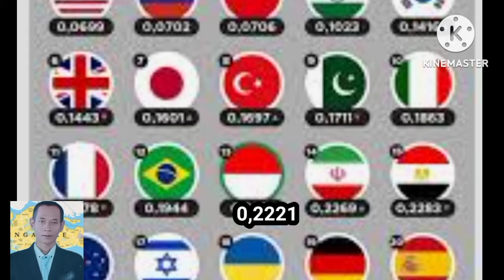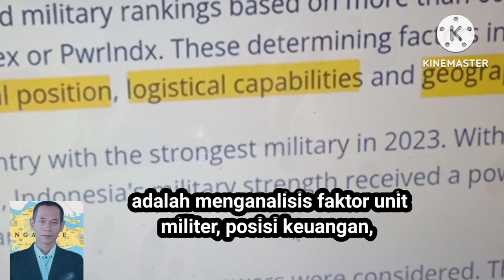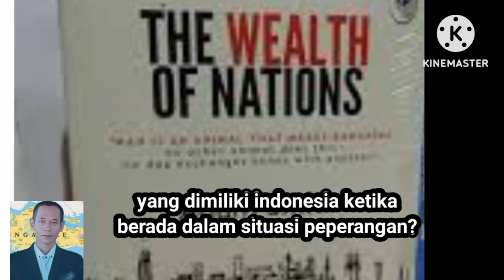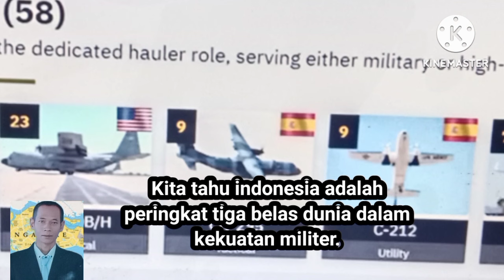militer Indonesia dulu dan sekarang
Sejak dulu militer Indonesia dikenal tangguh.saat ini anggaran merupakan bagian penting dalam membangun ketangguhan militer.video ini mengupas seluk beluk dunia militer Indonesia dan dunia